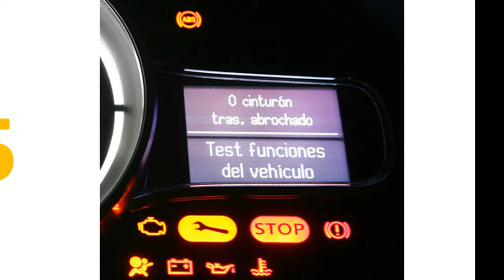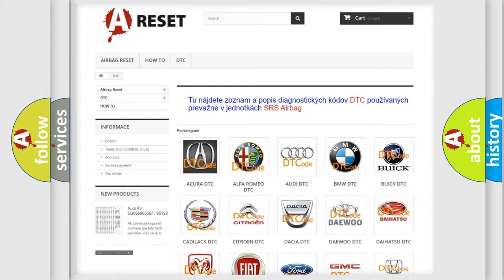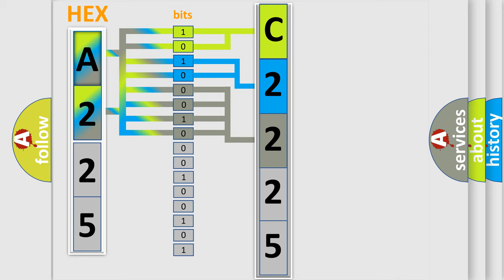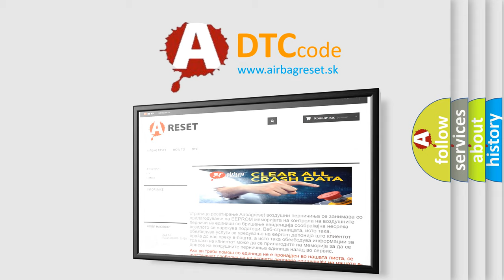DTC Fiat C2225-64 Short Explanation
Contents:
0:21 Basic DTC analysis according to OBD2 protocol standard.
1:48 Insight into programming
2:58 A diagnostically understandable description of the Diagnostic Trouble Code
3:05 Basic error definition

Make:
FIAT
Code:
C2225-64
Definition:
Enginests Signal Not Available From Engine1 Message - Signal Plausibility Failure
Failure Type: